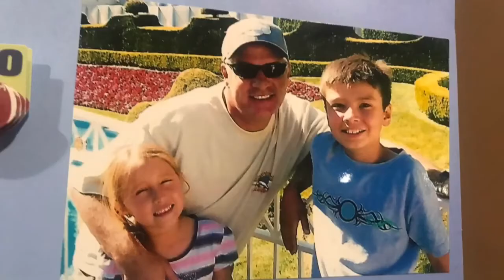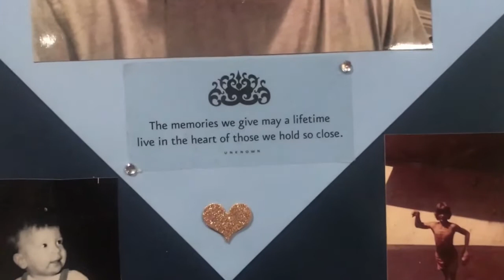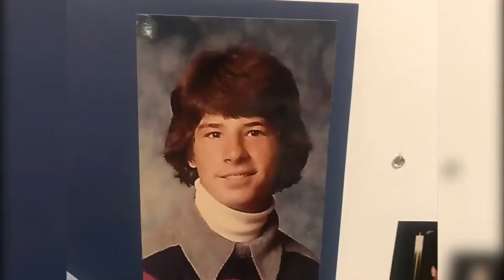For Jeff Osborne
For our beloved friend Jeff. Always in our hearts